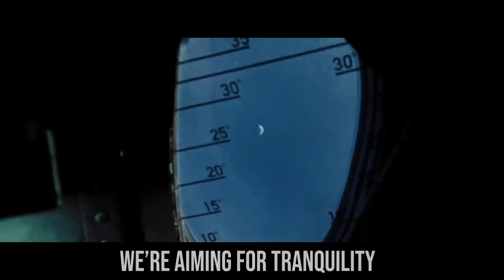Neil Armstrong Sings A Song (First Man Parody)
KingHenryTheEtch loves space so he thought he would write a song he's passionate about.

+ PS4 - DonFraserNash

I look up

Is this too much

The world is on the cusp

We fight but for one night we might just make the world unite

A love of flight, excites, though when the ground ignites

I'm Sat upright so the final checklist I recite

Though this aint Gemini, pressure now intensified

some would call this suicide but all these fears I brush aside

Liquid fuel is oxidised blasting off the Saturn five

Now we are free, with thrust we're thrown back with G

The darkness slowly I see, escape velocity we, approaching mach 33

minus 100 degrees in orbit over the sea we fly as one we're a team

Enjoy no gravity, Buzz and Mike work next to me, Mind as one in unity

embrace the opportunity,

We serve or world community, suspended in it's purity

With human ingenuity We're heading for the Lunar sea we aid Apollo's legacy

The three of us exclusively to travel in obscurity

Beyond van Allen belts we risk our lives together willingly

We're aiming for tranquillity

I'm a space man buckled up heading straight for the moon

And I'm thinking about you, About you

I'm on the darker side watch the rise all of life fills my eyes

And I'm thinking about you

About you

We lower down to the dust

In Eagle both of us trust

Adjust the thrust just enough to manoeuvre down from above

We miss our landing site, never mind I'll land this right

Houston can you hear me right,

Buzz I hope your holding tight

Powder flies the LEM's arrived both of us are still alive

Houston better to breath or you'll turn blue and need to be revived

Lunar landscape fills my eyes on this ladder memorised

A billion watching hypnotised sat around I'm televised

Every second analysed must succeed no compromise any error magnified

in my suit im pressurised stepping down my boot is primed

I do it mankind

I'm a space man all alone standing here on the moon

My footprints symbolise all of life raise the flag we've arrived

About you

About you